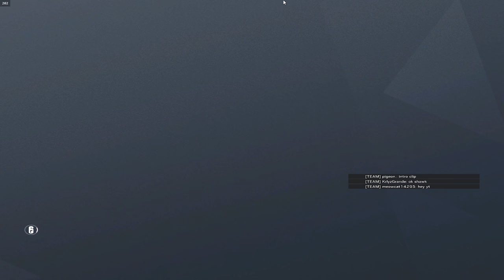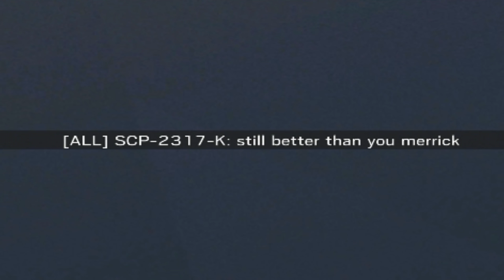Ubisoft enchanted my gun...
Ubisoft gave all of my guns power 3 😳😳😳